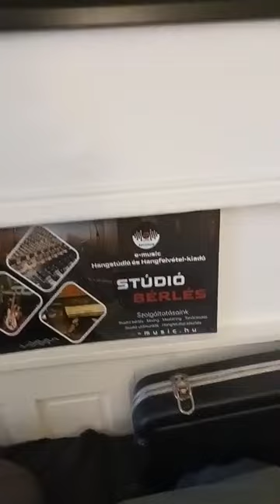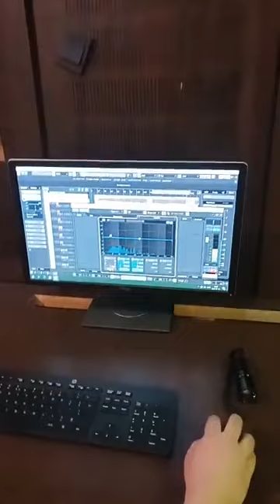E music kulisszák mögött - Wicky Black